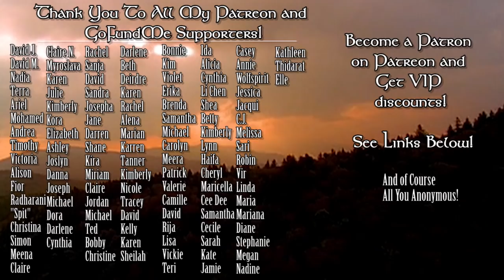Aquarius Weekly Horoscope March 1218 2018 Astrology & Tarot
Weekly Horoscope March 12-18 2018 Astrology & Tarot